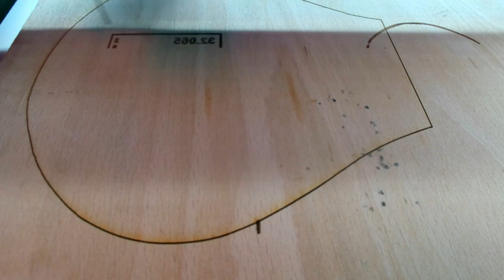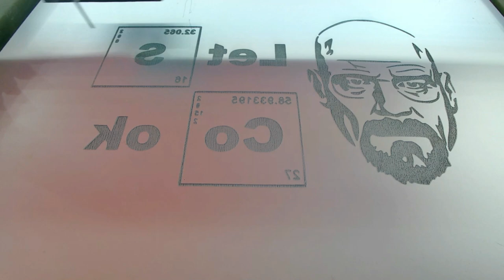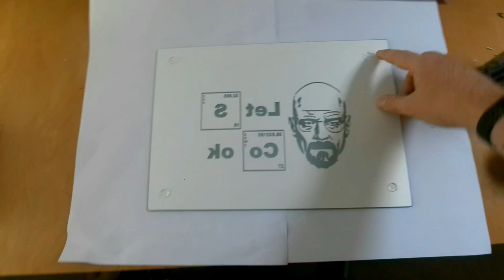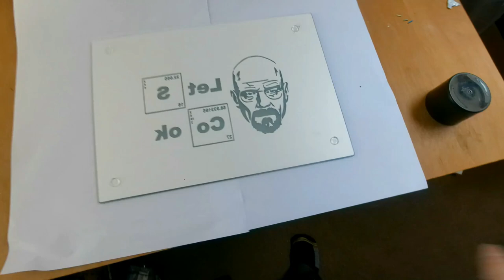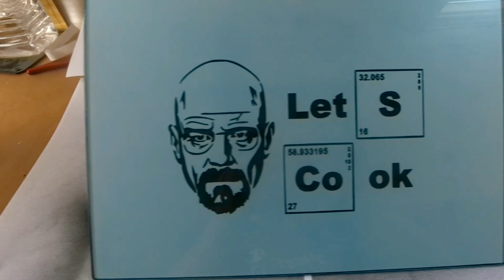Engraving a glass chopping board with a k40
How to engrave on a glass chopping board with a laser engraver.

I used a k40 for this but any Co2 laser will work.

It motivates me to keep goingand make more content.

Artist : Roral Ceef

Laser engraver
Laser bed lift
Air assist
Chopping board
Spray paint